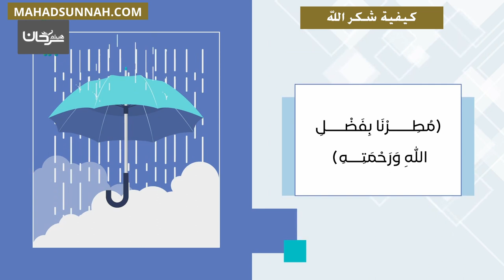كيفية شكر الله